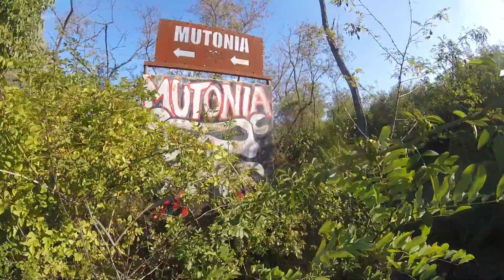LA CITTA' APOCALITTICA di MAD MAX e' in ITALIA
CIAO RAGA, oggi vi porto in un posto fantastico, al limite del reale; possiamo chiamarlo un posto che sembra uscito da una guerra nucleare; sembra di essere sul set del famoso film MAD MAX, questa e' MUTONIA!!!✌😉

💖🙏🏻Ti piacciono i miei video? se vuoi sostenermi e aiutarmi a portare contenuti sempre piu' interessanti e di qualita', puoi farlo qua

👍🏻se il video ti è piaciuto, lasciami un bel pollice su ed iscriviti al canale ! per te è un gesto veloce e gratuito , per me e per l'impegno che ci ho messo è un grande gesto

🟢 scrivimi pure anche su:
     - Instagram (@mattiacaramaschi)
     - Facebook (mattia caramaschi)